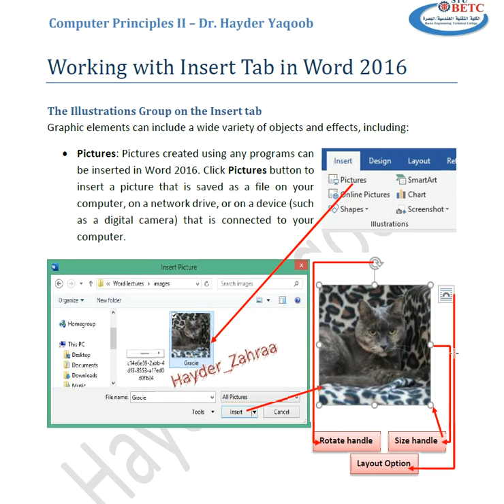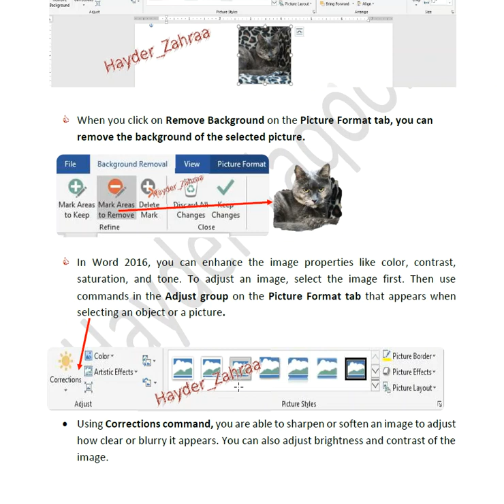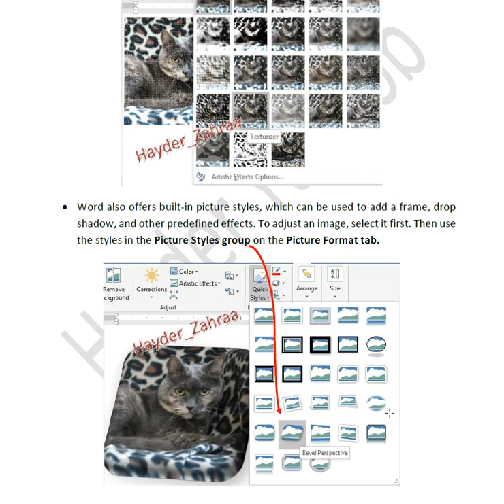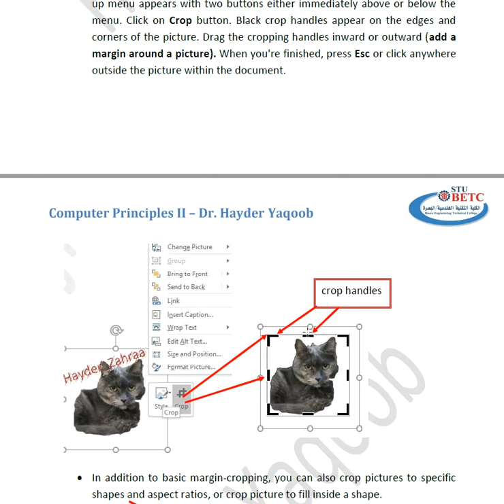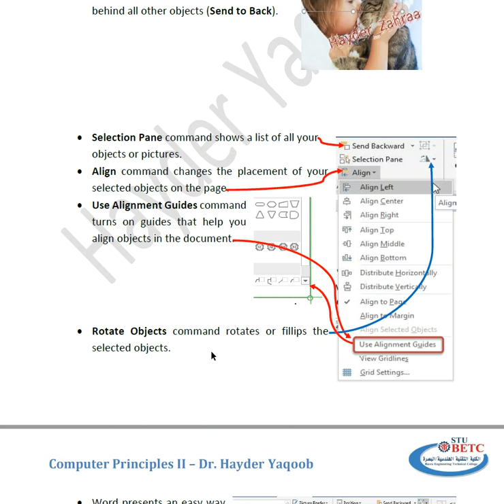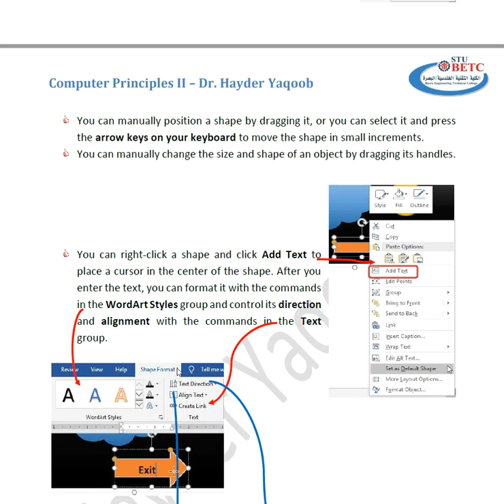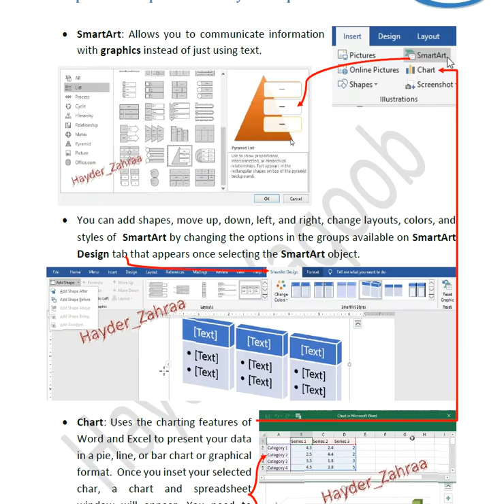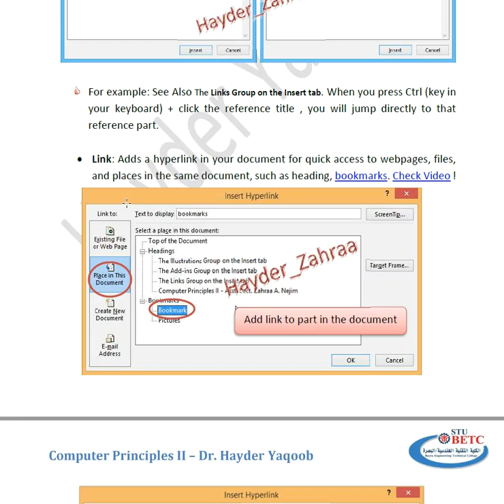Insert Tab in MS Word